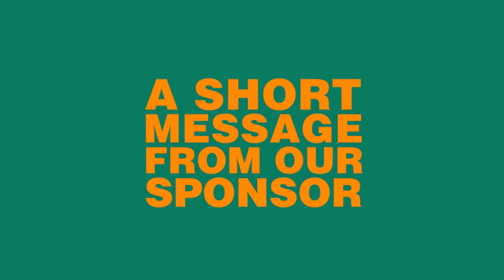Patience Wheatcroft - People's March for Europe - 9th Sep 2017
Patience Wheatcroft at the People's March for Europe

The People’s March for Europe is an independent pro-EU platform that unites under one banner the voices and organisations of the Remain Movement in the UK. On the 9th of September over 50,000 people marched through the streets of London to Parliament as part of the People’s March for Europe, all united in their vision to rethink and reject Brexit.

Patience Jane Wheatcroft, Baroness Wheatcroft, is a British journalist and Conservative Party Life Peeress, who was editor-in-chief of The Wall Street Journal Europe. She left this role upon becoming a peer.

She previously served as editor of The Sunday Telegraph newspaper. She resigned from this post in September 2007 after eighteen months in the job and temporarily moved. On 22 December 2010 Wheatcroft has created a life peer as Baroness Wheatcroft, "of Blackheath in the London Borough of Greenwich". She sits in the House of Lords as a Conservative, has been a lifelong supporter of the party.